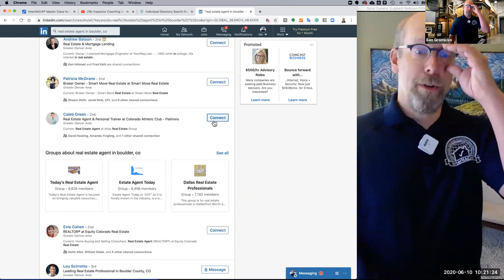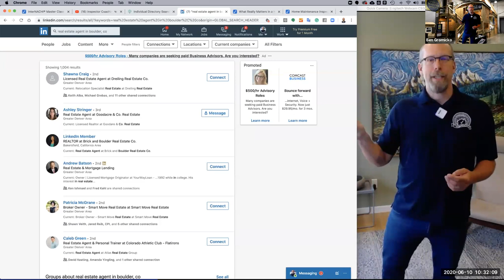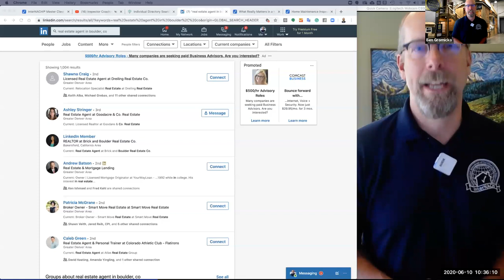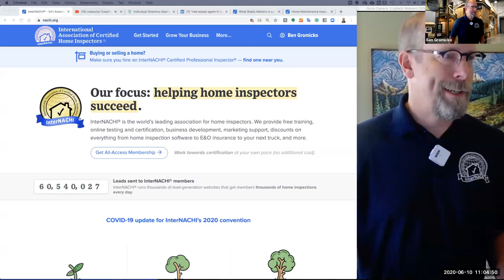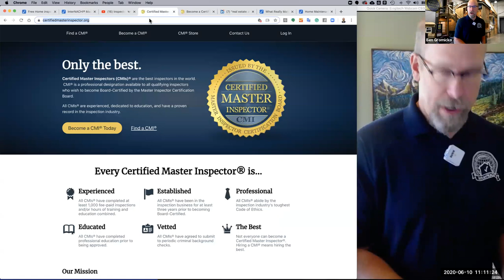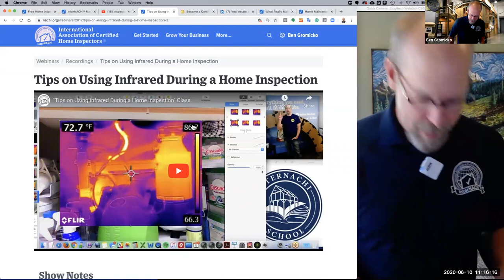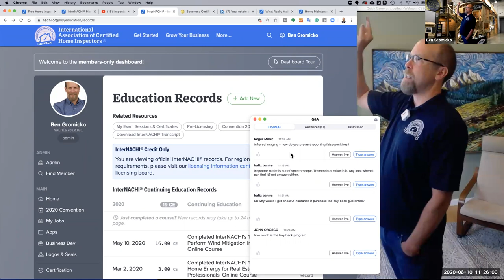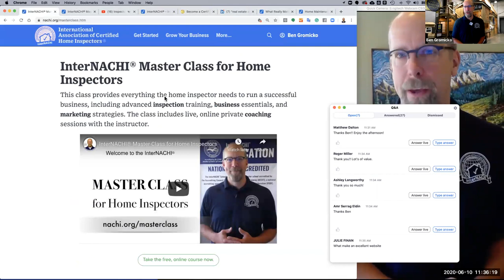Inspector Coaching Session #1 with InterNACHI's Ben Gromicko (6/10)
Talk with InterNACHI's Ben Gromicko and other home inspectors about anything related to home inspections, including training, certification, business, and marketing, etc. The sessions are live, face-to-face, and interactive.